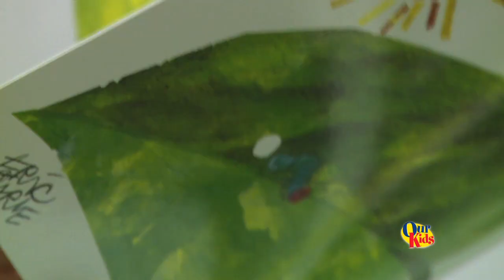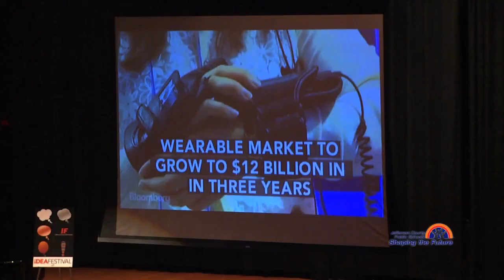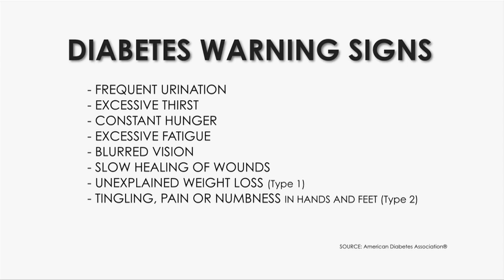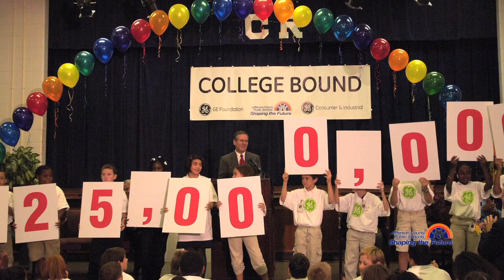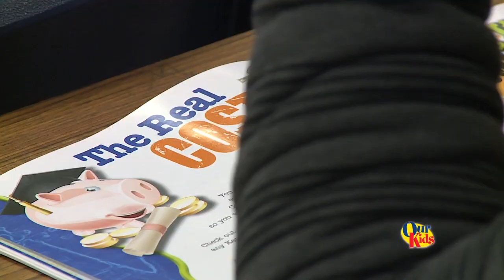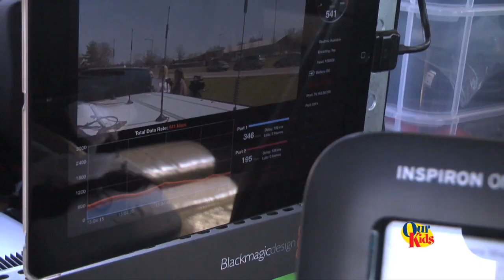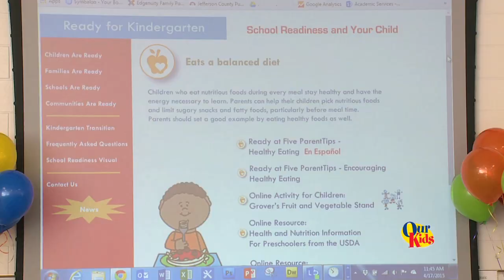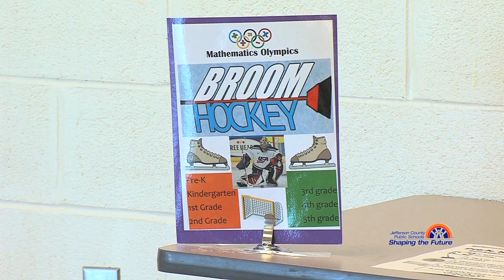Our Kids -- May 2015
Our Kids is an award-winning, 30-minute, monthly television program that highlights Jefferson County Public School (JCPS) students and school programs. The show includes reports from student correspondents from Ballard, PRP, and Fern Creek High Schools, as well as stories that feature elementary and middle school students.

The May show features stories on how the GE Foundation transforms the classroom, the JCPS Idea Fest, Math Olympics, Women in Music, Storm Chasers, and much more.